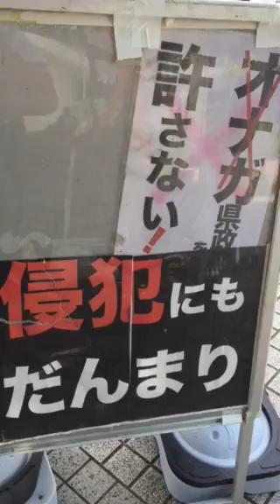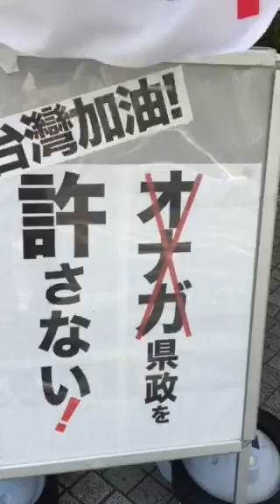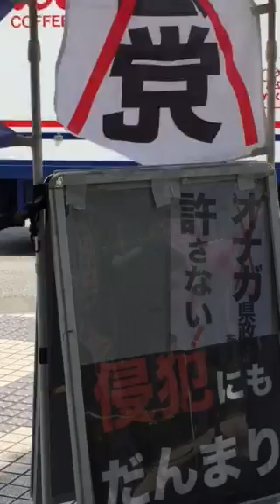オナガ不出馬決定！５分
何にも進まないオナガ県政、県知事選不出馬は当然だ！シーサー平和運動センター オナガの後任は 山城博治 らしい。